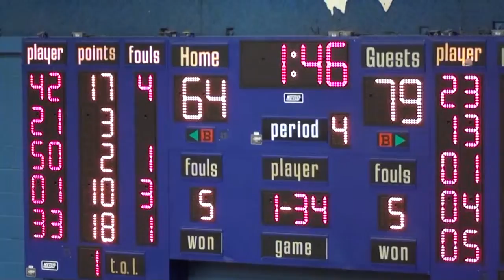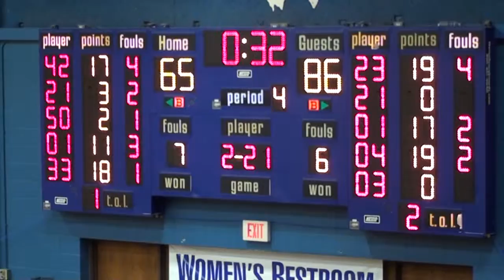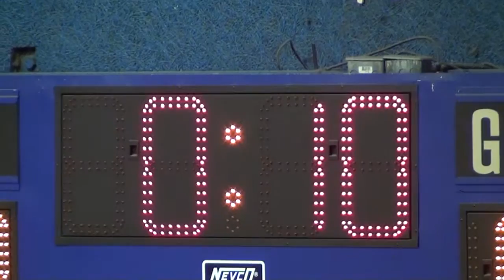* * [4] Noble Butler Lynx@Hales Franciscan Spartans Varsity Basketball4 '15 London/McDipper Tourney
* {4} Noble Butler Lynx@Hales Franciscan Spartans Varsity Basketball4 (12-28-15) McDipper CCL